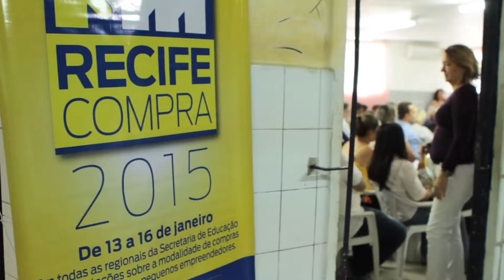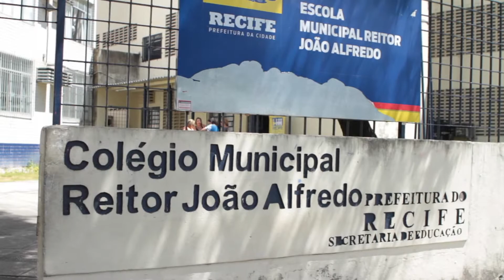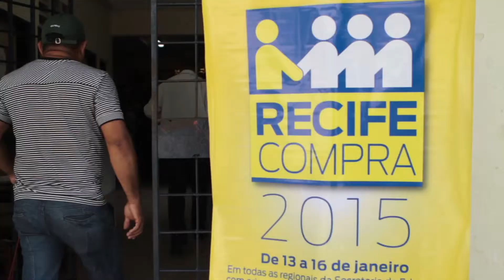Recife Compra 2015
Durante o horário de verão, o programa está sendo exibido às 11h30.